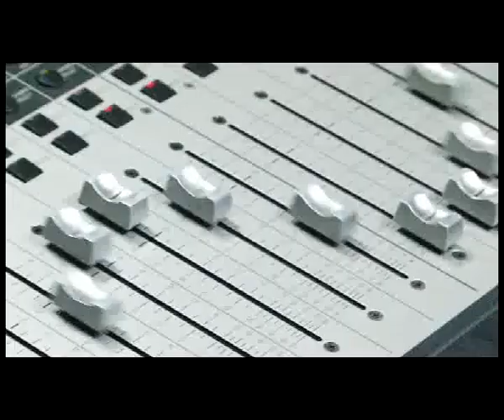VRAI HISTOIRE YA INGÉNIEUR BABY BASS NA RTNC